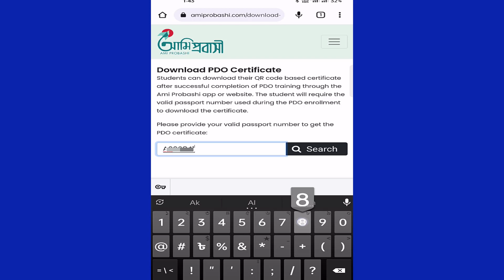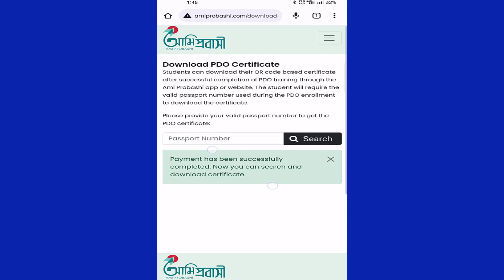PDO Certificate Download Process | টিটিসি ট্রেনিং সার্টিফিকেট | আমি প্রবাসী থেকে সনদ ডাউনলোড TTC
PDO Certificate Download Process || আমিপ্রবাসী থেকে সনদপত্র ডাউনলোড

টিটিসি ট্রেনিং অনলাইন সার্টিফিকেট ডাউনলোড TTC training online certificate download process

Teg
আমিপ্রবাসী থেকে সনদপত্র ডাউনলোড
pdo enrollment card
৩ দিনের ট্রেনিং
বিদেশ যাওয়ার জন্য ৩ দিনের ট্রেনিং
PDO Certificate Download Process
pdo enrollment card download
-amiprobashi money process download